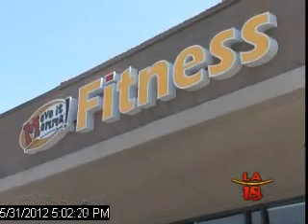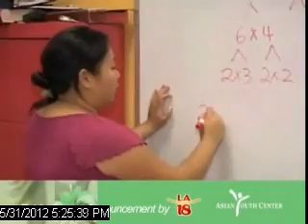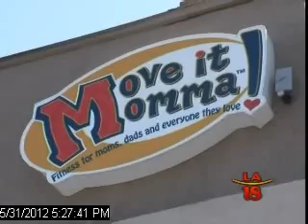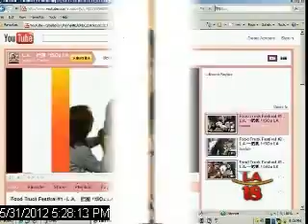Move it Momma Fitness classes